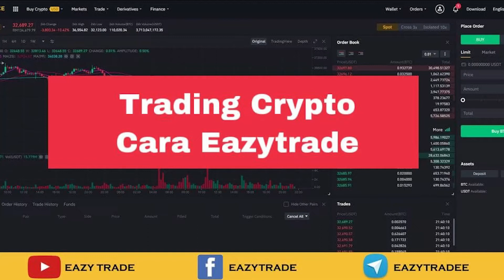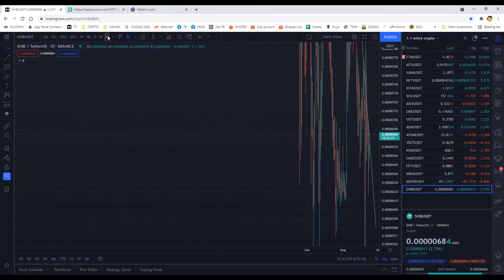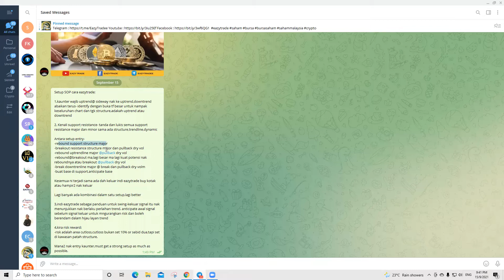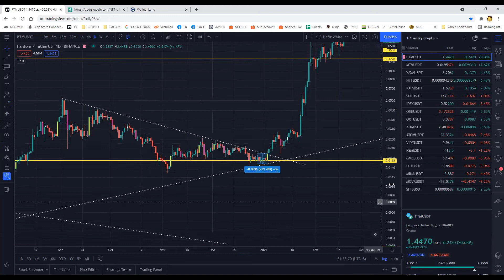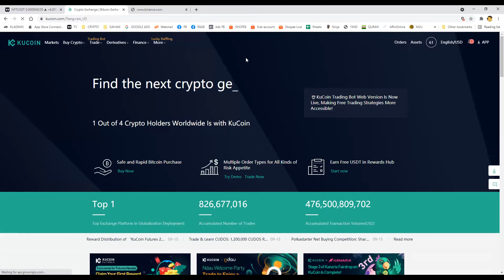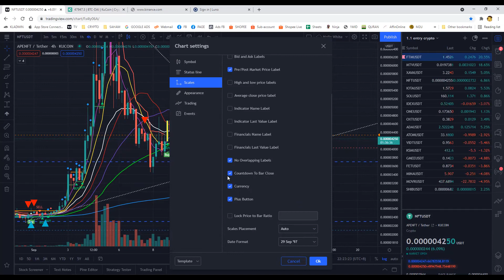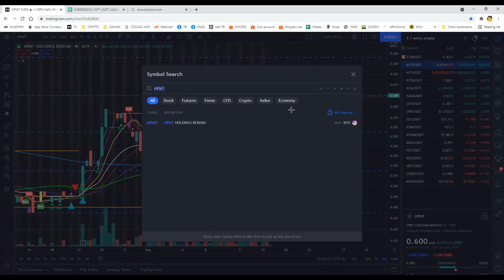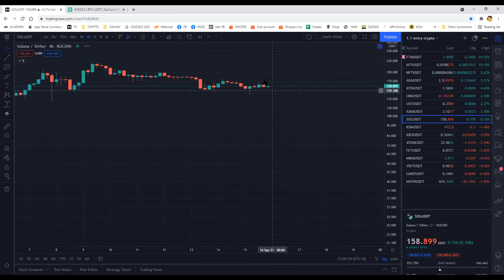Kelas 039 Trading Crypto : Cara Eazytrade 15 september 2021 1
REGISTER KUCOIN KLIK LINK INI

Setup cara eazytrade:

1.kaunter wajib uptrend@ sideway nak ke uptrend,downtrend abaikan terus- identify dengan buka tf besar untuk nampak keseluruhan chart dan tgk structure,adakah uptrend atau downtrend

2. Kenali support resistance- tanda dan lukis semua support resistance major dan minor sama ada structure,trendline,dynamic

Antara setup entry-
-rebound support structure major
-breakout resistance structure major dan pullback dry vol
-rebound uptrendline major @pullback dry vol
-rebound ma,lagi besar ma lagi kuat reboundnya @pullback dry vol
-break downtrenline major @ break dan pullback dry volm

Lagi banyak ada kombinasi dalam satu setup,lagi better

3.indi eazytrade sebagai panduan untuk swing- anticipate awal signal sebelum signal keluar untuk mnegurangkan risk

4.kira risk reward:
-risk adalah area cutloss,cutloss bukan set 10% or sebid dua,tapi set di kawasan patah structure.